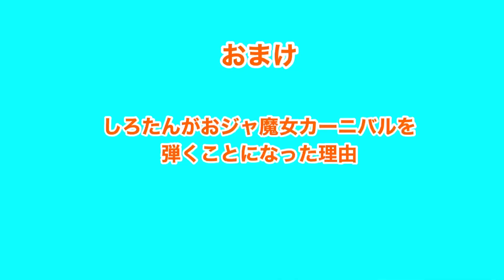しろたん ピアノ おジャ魔女カーニバル！！を弾いてみた【うにうにこ】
久しぶりに1台ピアノにチャレンジしました。